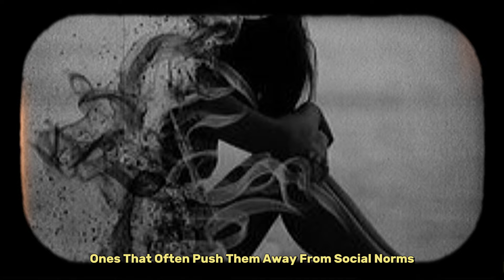The Chosen Ones, Embracing the Extraordinary Gifts of the Elect.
Caution: Using this method requires ethical considerations.

"Uncommon Paths, Profound Insights: Exploring the Mystical Journeys of the Chosen"
"Stardust Bearers: The Elected's Odyssey to Reclaim Cosmic Wisdom"
"Transcending the Mundane: The Elected's Quest for Spiritual Awakening"
"Manifestation Masters: The Chosen Ones and the Power to Shape Reality"

  The concept of being the chosen one has been around for thousands of years, with certain children identified from birth as destined to become great masters or wise. However, it is important to remember that we are all chosen when we choose ourselves. A truly chosen one remembers who they were before the world tells them who they should be. The journey we take is not just a sequence of random events, but a carefully planned fate of heroes who have gone through trials to reach their great destination.

Being the chosen one is not just about beauty and admiration; it's also about going through many trials and tribulations of ups and downs. Being chosen affects us deeply, and it highlights light of strange things. One strange thing that affects those who are considered elect is feeling different. Elected officials often feel a deep feeling of inadequacy, as if they were born outside of time or place. This feeling is not just about feeling socially awkward but also a deeper and more persistent feeling of being fundamentally different from those around them. Many elected officials refuse to be part of a society that seems deviant from a young age, and many report feeling isolated not because of their shyness but because of a mismatch between their thoughts and interests compared to those of their father.

Music created by the Iron Cthulhu Apocalypse.
Welcome to the Iron Cthulhu Apocalypse Channel.

Music used (YouTube):
• Dark Ambient Hour Meditations—Circu.